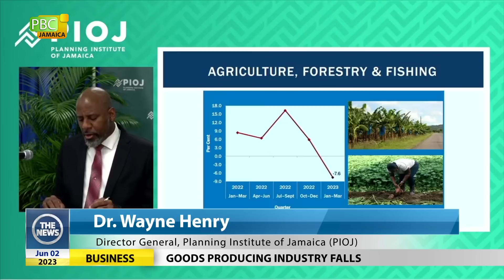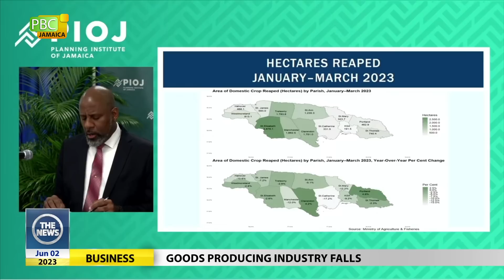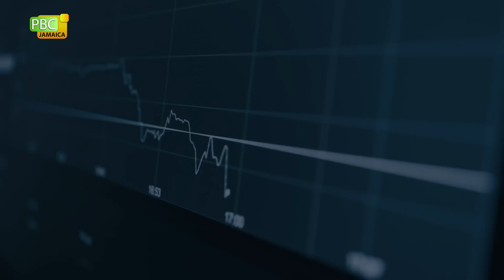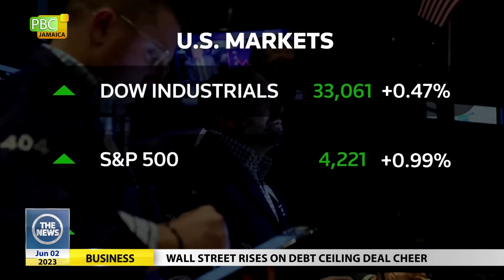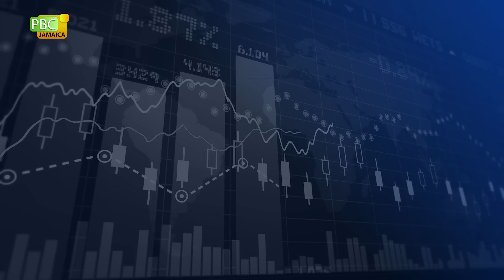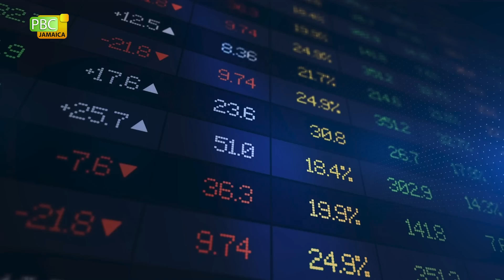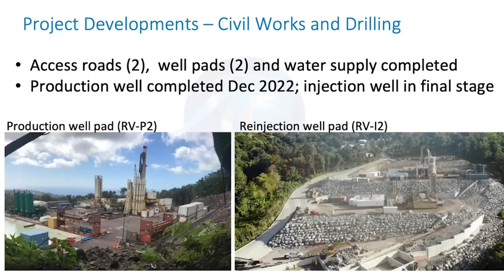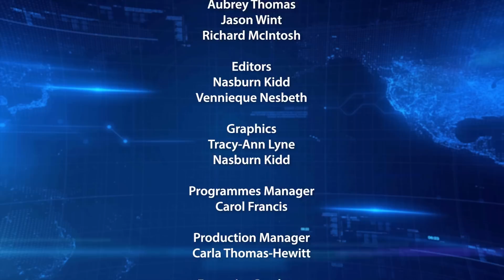The News - June 2, 2023